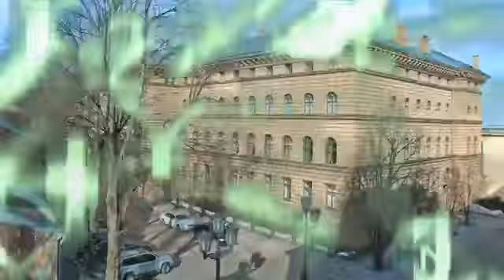Sergejs Dolgopolovs par Valsts pārvaldes un pašvaldibas komisijas darbu 2013 gada rudens sesijā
2014.gada 3.janvāris. Saeimas Valsts pārvaldes un pašvaldības komisijas priekšsēdētājs Sergejs Dolgopolovs stāsta par komisijas darbu aizvadītajā rudens sesijā.

Video: Ilgonis Linde, Saeimas Kanceleja